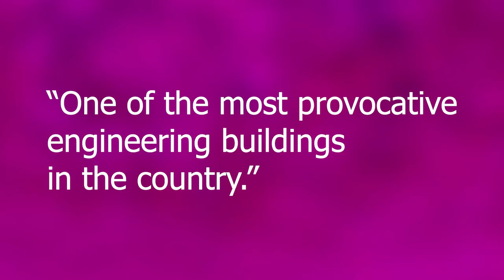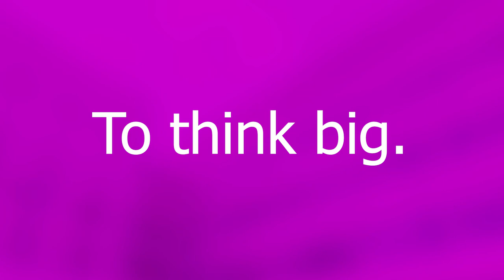Time Lapse of URI Engineering Building Construction